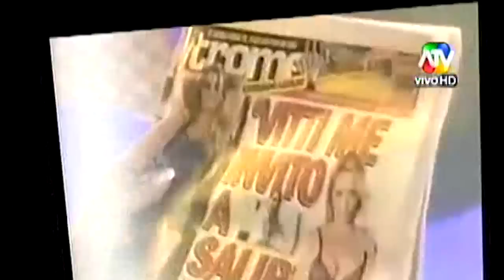Hola a Todos: Los Amores de SHEYLA ROJAS 04/09/14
HOLA A TODOS 03/09/14 MIERCOLES 03 DE SEPTIEMBRE DEL 2014